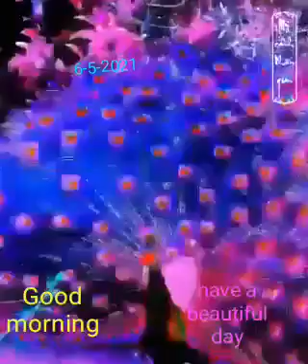Pankh 👍 hote 🥀 toh udd ati re ❤️❤️❤️